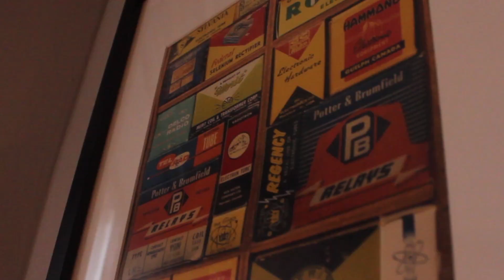Union TV Teaser